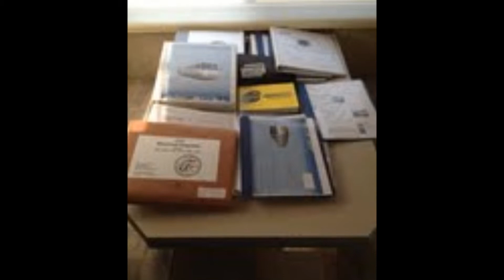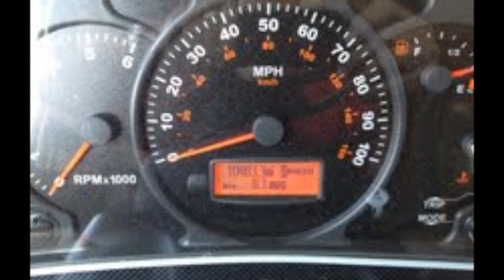2005 ALLEGRO OPEN ROAD